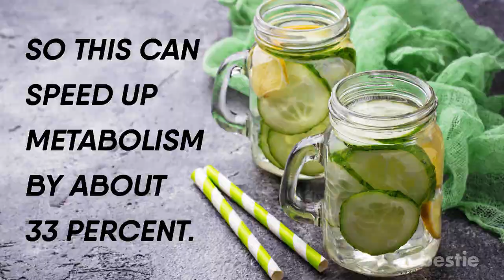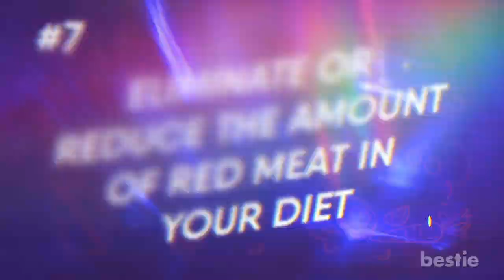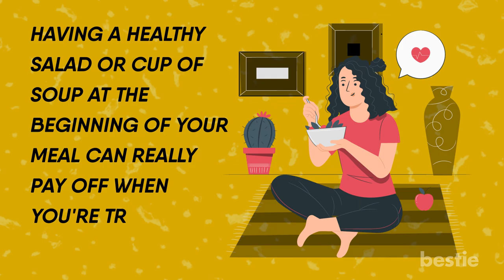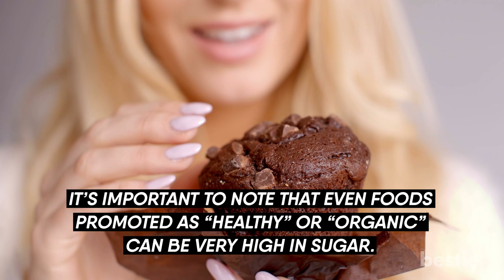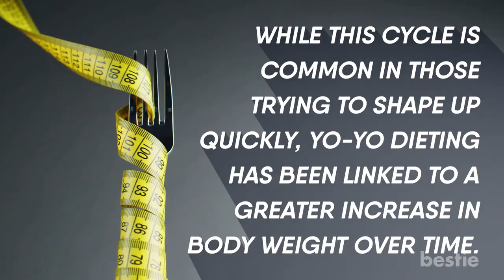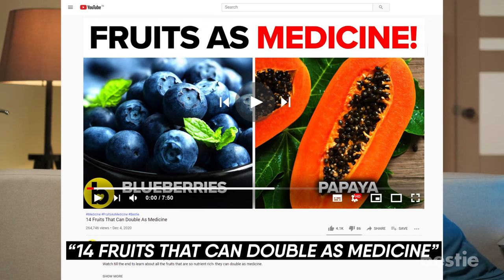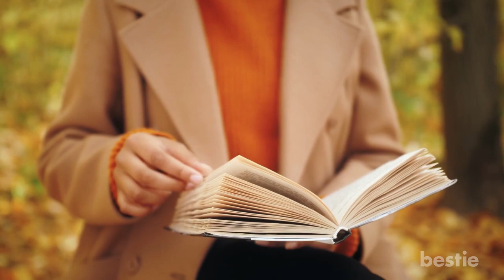16 Effective Diet Changes That Will Make Weight Loss A Breeze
From eating without distractions, juicing vegetables, eating soup or salad with meals, avoiding sugar to avoiding fad diets and more, watch till the end to learn about all of them.

Timestamps:
Intro - 0:00
1. Stick to an eating schedule - 00:43
2. Eat without distractions - 01:16
3. Drink water with lemon - 01:42
4. Start juicing - 02:01
5. Eat the colors of the rainbow - 02:22
6. Eat breakfast - 02:51
7. Eliminate or reduce the amount of red meat in your diet - 03:19
8. Use healthy cooking methods - 04:01
9. Start your meals with soup or salad - 04:29
10. Ditch added sugars -  05:07
11. Don’t Drink Your Calories -05:37
12. Avoid fad diets - :06:08
13. Log what you eat - 06:45
14. Finish your meal with a fruit - 07:03
15. Always keep healthy snacks on hand - 07:34
16. Replace emotional snacking with a fun activity - 08:06

Summary:
1. Stick to an eating schedule: The quality and quantity of food you eat is only half of the weight loss equation. Regardless of which diet you choose, when you eat is important too. Starving during the day and ignoring hunger could lead to bingeing later. The peaks and valleys of hunger throughout the day can also make it more difficult to manage cravings. Eating regular meals at regular times will actually help normalize your metabolism leading to effective weight loss.

2. Eat without distractions: Mindful eating is vital for a healthy diet. We tend to eat for many reasons besides hunger, including boredom, celebrations and food cravings.

3. Drink Water With Lemon: You already know drinking water is good for your overall health. But you can take it up a notch for weight loss. Drink 3 liters of water with lemon every day. Adding the lemon helps to detoxify the liver and metabolizes fat. So this can speed up metabolism by about 33 percent. That burns about 100 extra calories per day.

4. Start Juicing: And by juicing, we mean drinking fresh vegetable juice. Juicing is the best thing you can ever do for your health. Cucumber, kale, carrot, ginger, all of these juices are very good for you. They will give you energy, and actually taste good. The coolest side effect to them is that you will stop craving sugar and salts. Just like that, without trying.